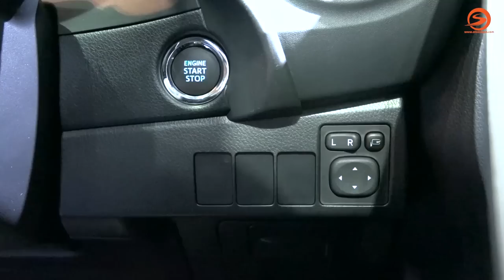Otosaigon - Xem trước Corolla Altis 2017 giá 600 triệu tại Thái Lan